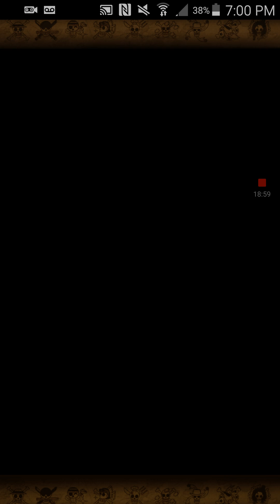One Piece Treasure Cruise Part 8: East Blue Saga Baratie Arc Part 2.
I didn't expect this to be this long, but I hoped you enjoyed it. If you want me to try out the missions I will try it out, leave a link or something, you don't have to though it is your choice.